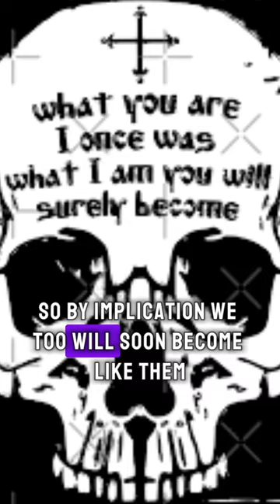A place where the DEAD speaks (Capuchin Crypt)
The brevity and singularity of Life is emphasized by writings in the location known as the Capuchin Crypt, also known as the bone church. it is a place in Rome where the bones of thousands of individuals are placed.
This is a wake up call to make life count.